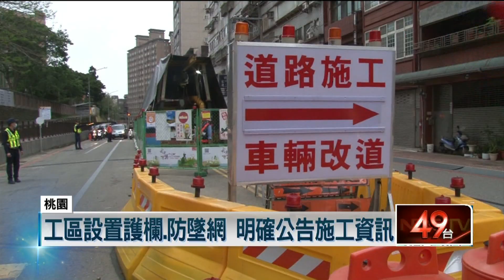張善政全套裝備 深入人孔視察管線品質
桃園市長張善政這回前往桃園市中壢區的三光路、以及青松街，視察中壢污水下水道的工程交通維護以及施工品質，更特別全副武裝親自下到人孔當中，查看管線品質。